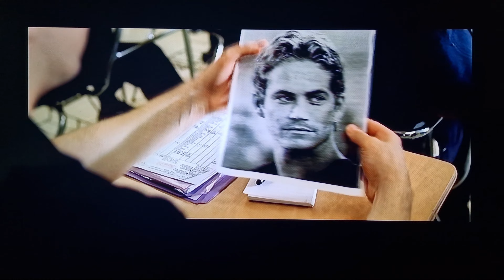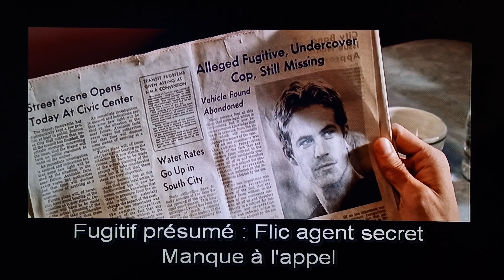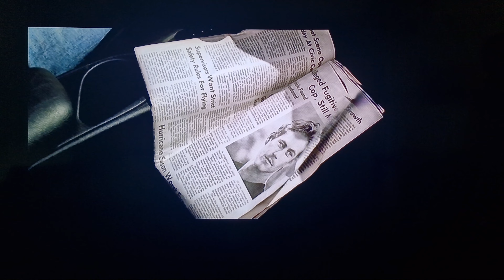Comment Brian O'conner (Paul Walker) se retrouve à Miami avec sa Skyline R34 ?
Bonus DVD 2fast2furious